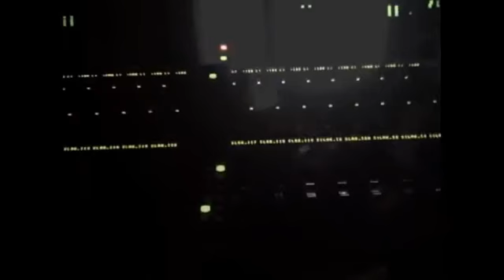Fetti Vegas - Brown Paper Bag (ft. Major)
Fetti Vegas & nephew Major both of Slicka Fly Recordz take yet another Smash Hit Record & prove ONCE AGAIN, that they can compete with the biggest names in Hip Hop!! Shout outs ta Chi Town, &  SoundScape Chicago, & our engineer Mike Kolar!